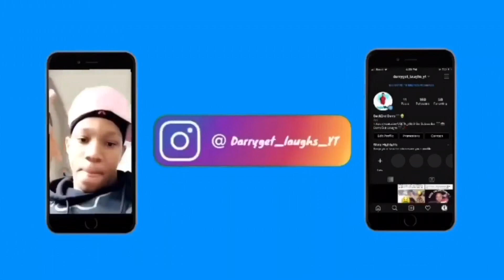Rooga Just Snapped🚦🚦-For Duck REACTION😎